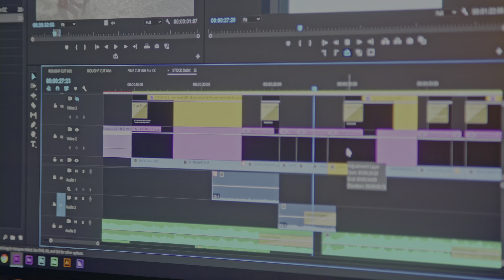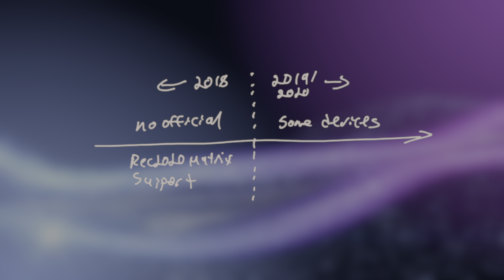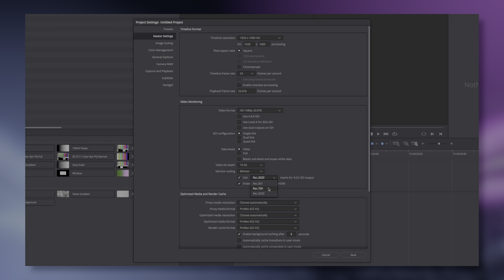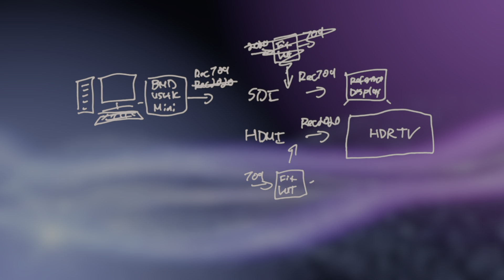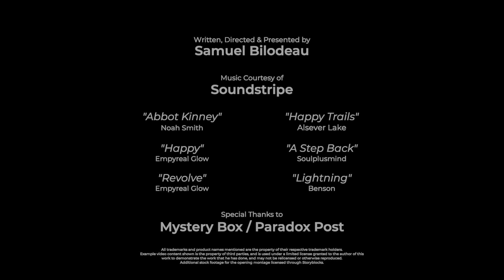HDR's Luma Conversion Problem | MasterHDRVideo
Here's a little bit more technical of a video. There's a specific problem that shows up with HDR that doesn't appear as badly in SDR, that has to do with how we move image information from camera or process RGB into YCbCr for video signals and files for transmission and delivery, and then how we regenerate RGB at our displays. Fortunately, there's a fix, but to understand why it works and how to use it, I'll walk you through the color science of the Transfer Matrix and Transfer Coefficients.

Atomos Neon 24

Check out my video on The Three Things You Need To Get Started in HDR here:

Camera: Panasonic GH5S
Color Correction: DaVinci Resolve Studio 17
Editing: Final Cut Pro X
Microphone: Sennheiser MKH416
Audio Cleanup: Izotope RX 7

About Me:
I am an HDR colorist and HDR expert who's worked for the past few years in HDR. I've authored and presented a number of works on the subject, including the popular Mystery Box blogs on how to grade in HDR. If you've seen HDR demo content or seen it on screens in stores, you've probably seen my work.

Chapters:
0:00 Introduction
0:39 Opener
0:55 What's the Problem?
1:57 The Transfer Matrix
3:17 Where It Goes Wrong
4:35 Coefficients & Color Management
5:24 The SDI Problem
7:07 How Do We Avoid / Fix It?
10:07 Outtro